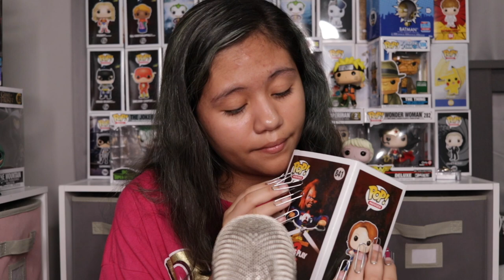ASMR Paper Clip Nail Tapping on Random Objects 📎❤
Hey Tingle Team!
Today I am tapping on some tingly objects with my suuuper fancy (and super pinchy) paper clip nails! I am in a new background which displays my funko pop collection! I didn’t say, but this is my first video with the ring light! How does it look? Also, what did you think of the video? I hope you liked it!

☆　 FOLLOW ME 　☆

This video is for ASMR, Entertainment, Relaxation and Chill purposes only. ASMR cannot replace any medication or professional treatment. If you have sleep, anxiety, or psychological troubles, please consult your physician. Your mental health is just as important as your physical health

Tingle Team 4-eva